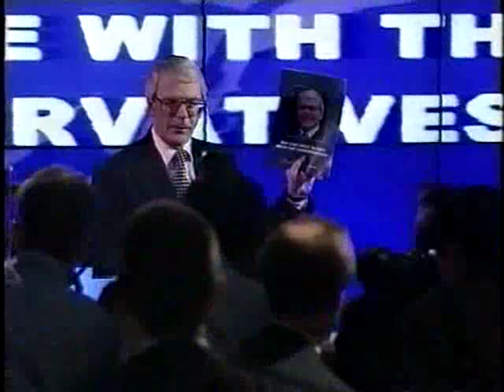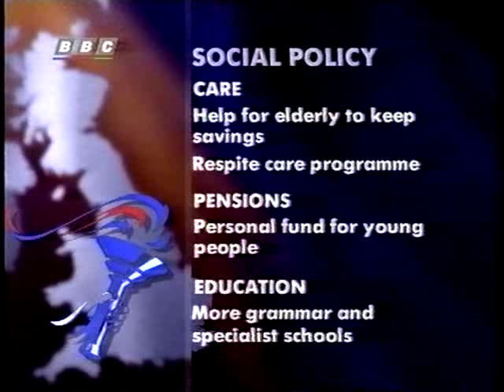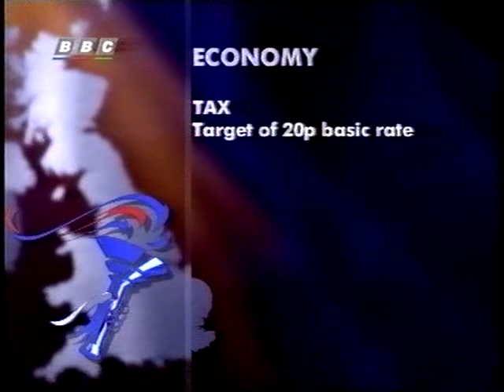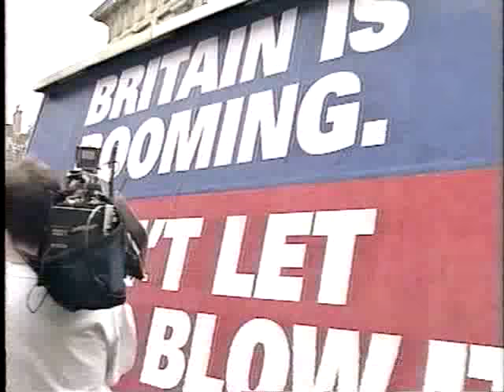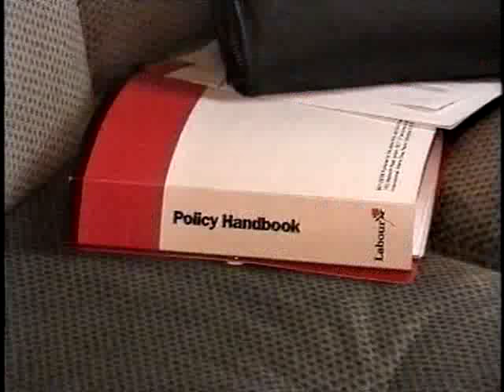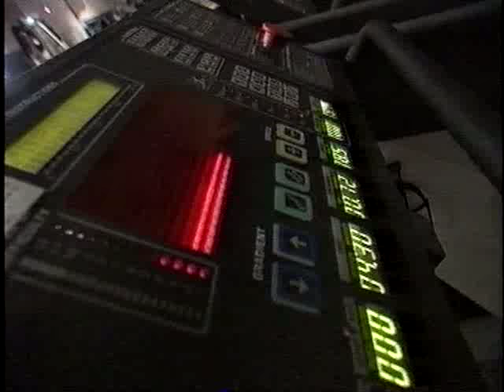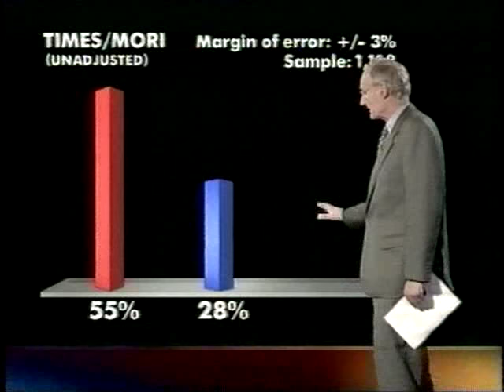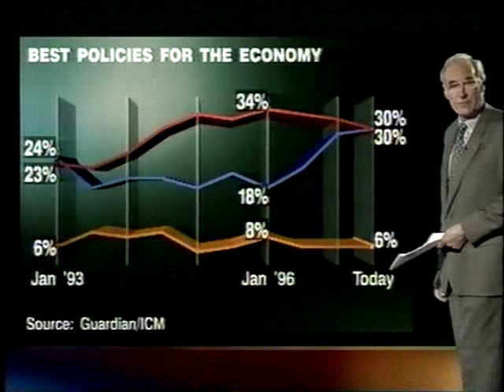BBC Nine'o'clock News, 2 April 1997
The BBC main evening news on Wednesday 2 April, presented by Peter Sissons. Reports are:

1) Robin Oakley on the launch of the Conservative manifesto, and the other parties' reactions.
2) Niall Dickson on what the Conservatives' proposals mean for the family.
3) Peter Jay on the Conservatives and the economy.

In the later section of the programme:
4) Anne Perkins' campaign newsdesk: John Prescott's campaign tour, Piers Merchant's readoption meeting, the SNP campaign launch, and foreign journalists being banned from the Conservative manifesto launch event.
5) Nicola Carslaw reports from marginal Harlow.
6) Peter Snow gives an update on the polls.
7) Studio discussion with Robin Oakley on the campaign in general.